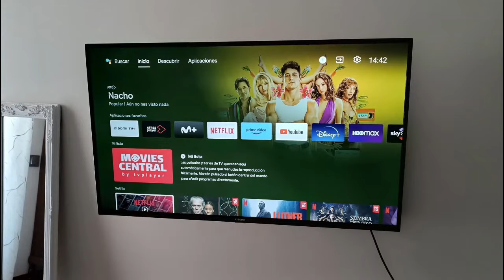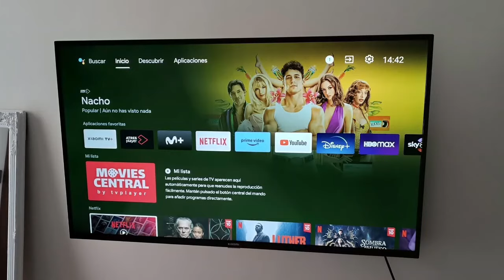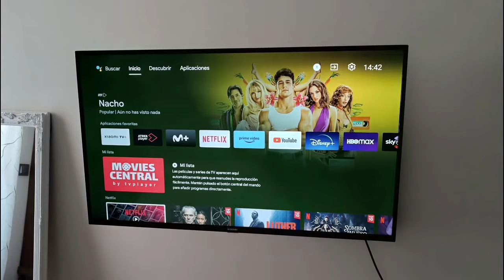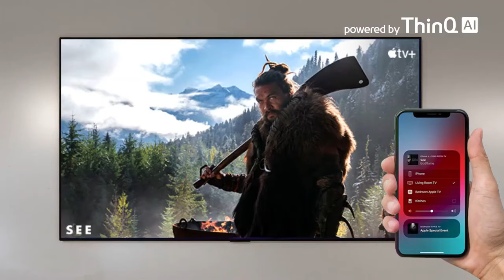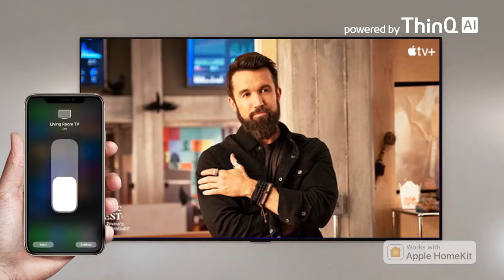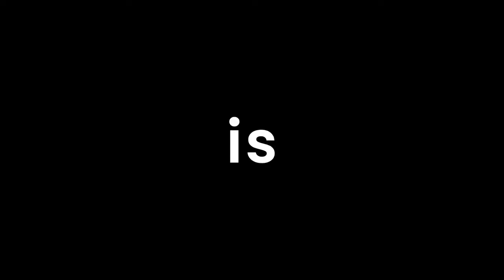Los 5 MEJORES Televisores CALIDAD PRECIO 2024 | Mejores Smart Tv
ESTOS SON LOS 5 MEJORES TELEVISORES CALIDAD PRECIO PARA EL 2023, DE XIAOMI, SAMSUNG Y LG!!

COMPRA EL MEJOR TECLADO PARA SMART

Para publicidad, promociones y cualquier acuerdo comercial

CREDITOS POR MATERIAL VISUAL A

XIAOMI, LG Y SAMSUNG